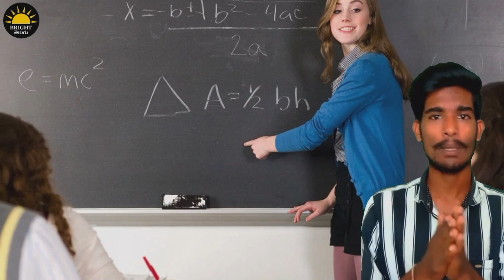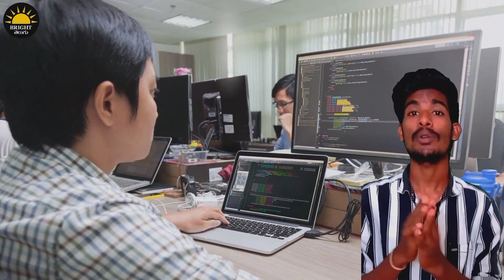టాప్ 10 ఇంటరెస్టింగ్ facts | Top 10 Interesting Facts in Telugu | Bright Telugu